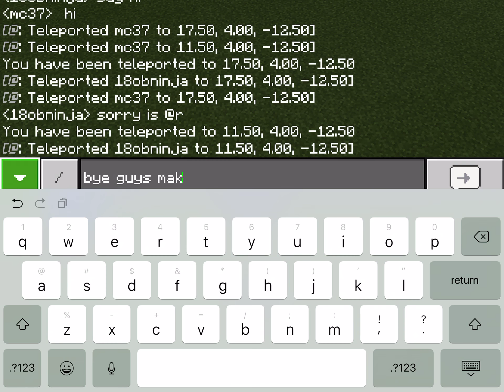Minecraft has a lot of banners